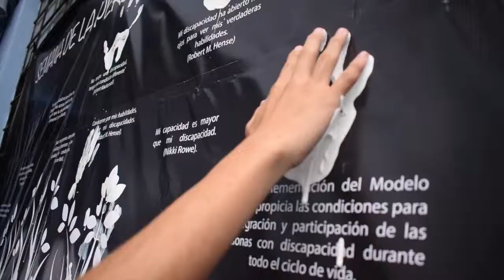EL ARTE ME INCLUYE NACIONAL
promueve espacios para el desarrollo de expresiones artísticas de personas con y sin discapacidad